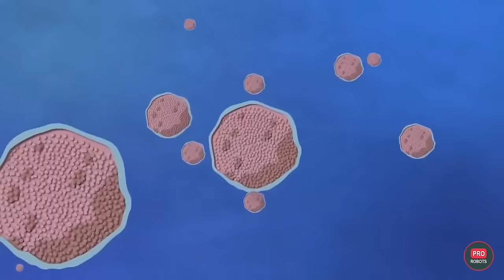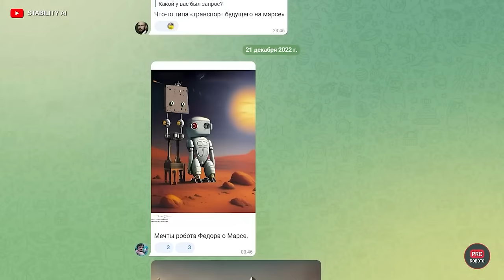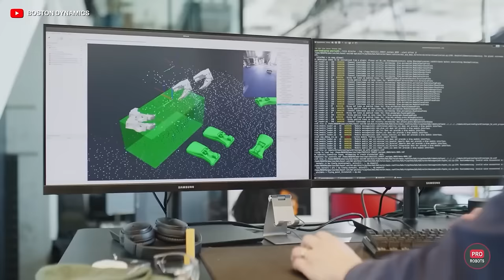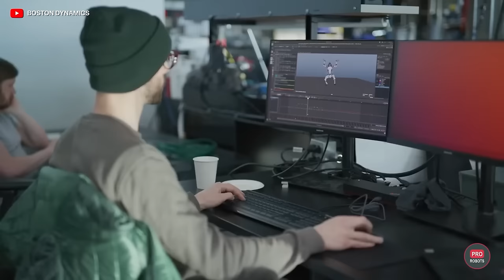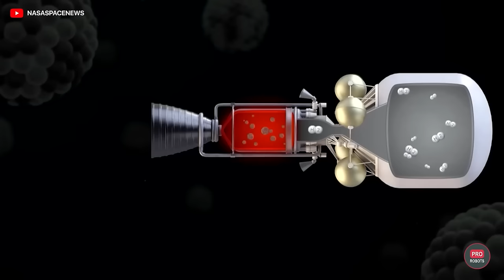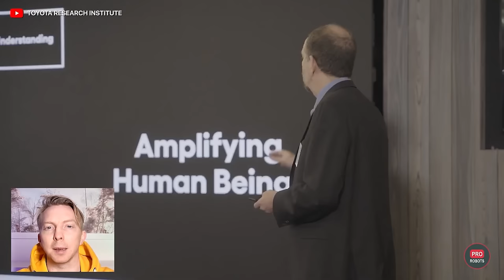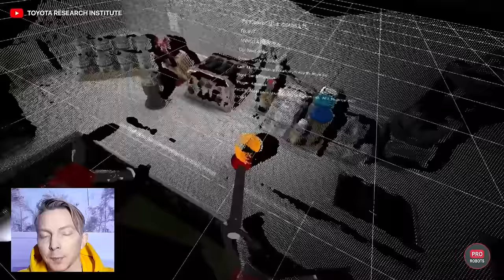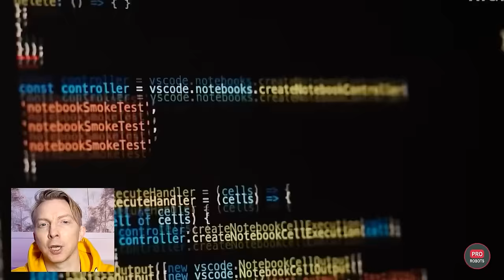The latest robots and future technologies: technology news for 2023 in one issue! | Pro Robots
Incredible breakthroughs in artificial intelligence and amazing scientific discoveries! New humanoid robots that will revolutionize our everyday life and labor market! Space projects, the latest technologies of the future, advances in micro-robotics, nanotechnology, autonomous and flying transportation. All the news that changed the world in 2023 in one issue!

Disclamer: Friends, since this is a compilation of news from the year, it is impossible to include all the links and tips mentioned in it)